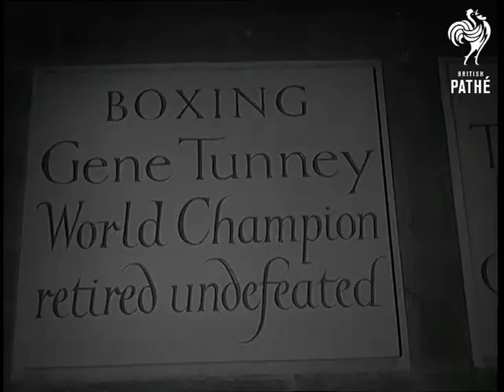Tunney Helps Clubland (1958)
Full title reads: "London. Tunney Helps Clubland".

Camberwell Road, London.

SV Boxer Gene Tunney being greeted by the Reverend Jimmy Butterworth and one of the club members. CU Gene Tunney talking to the Rev. Butterworth and a club member. CU Sign "Clubland". CU Gene Tunney with two of his club members. SV Gene Tunney with club members all around him. CU Tunney shaking hands with one of the members who is wearing boxing gloves. SV Boys shadow boxing. SV Gene Tunney unveiling a plaque.  CU Gene Tunney looking at plaque. CU Plaque reading "Boxing Gene Tunney World Champion retired undefeated". CU Tunney looking at other plaques donated by famous people, among them Laurence Olivier and Vivien Leigh, Bing Crosby, Bob Hope, and many others. GV Club members seated on floor. CU Tunney speaking. CU Members watching, pan down to show boy in foreground wearing boxing gloves. CU Tunney speaking. GV Members applauding, pan to Tunney leaving platform. SV Tunney coming towards camera out of door through a crowd of members who pat him on the back as he passes.

(Orig.Neg.)
 FILM ID:1561.24